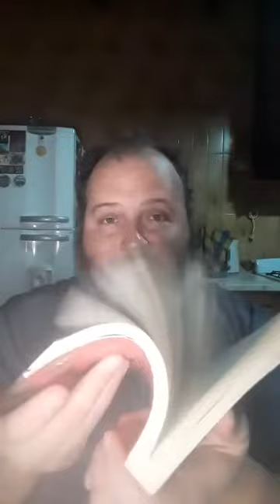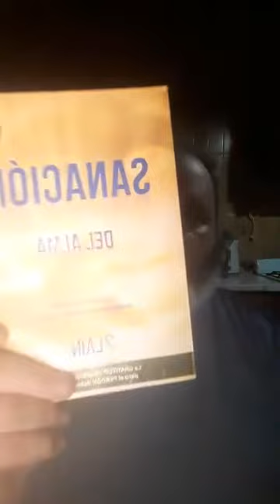programa completo: LUNES 25 DE OCTUBRE 2021